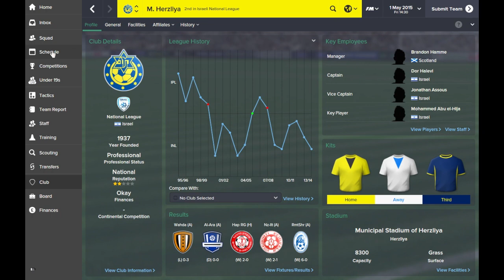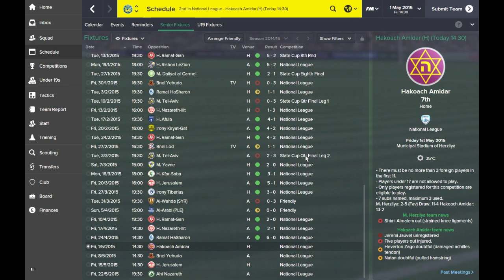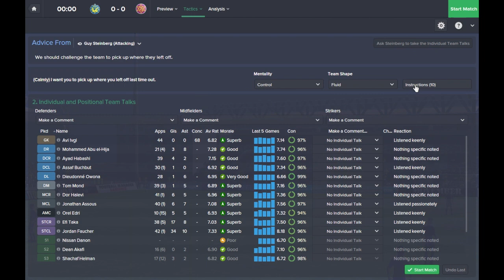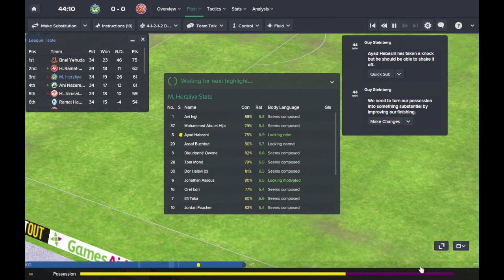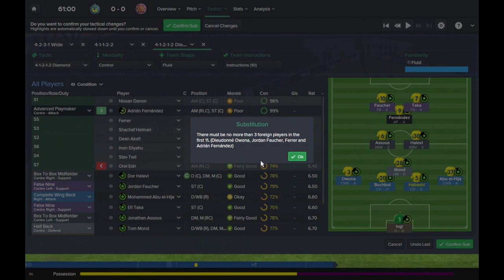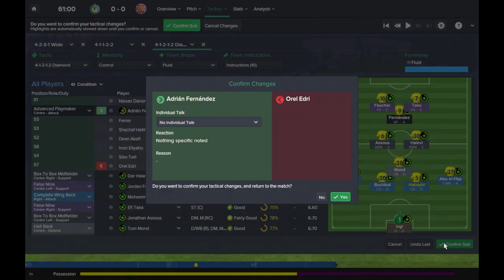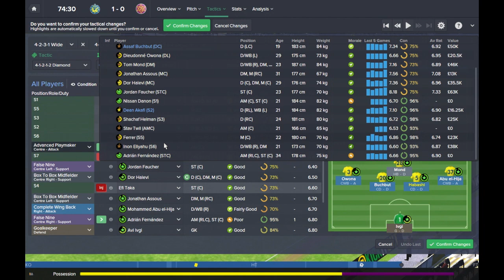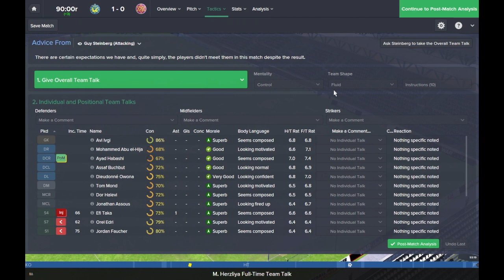FM 15: Maccabi Herzliya #8 - Massive Turn Around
This is my eigth video of my Maccabi Herzliya career click this link to see the other episodes